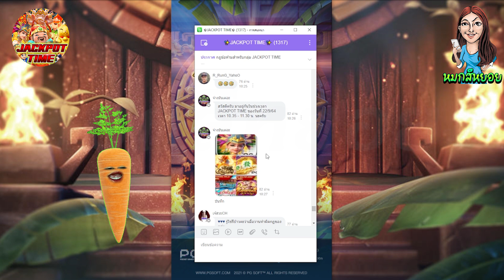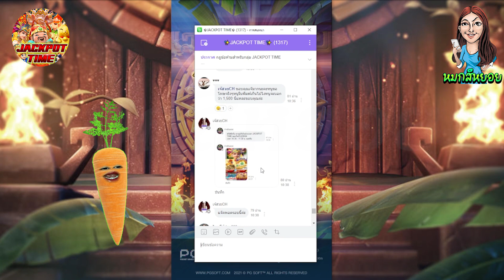Treasures of aztec : ปั้นทุน206 มือมันลั่น!!😭😱